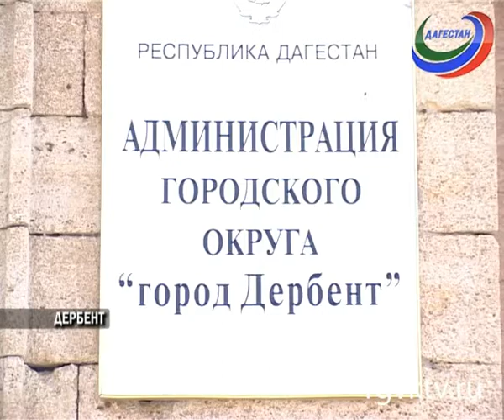В Дербенте Абдусамад Гамидов встретился с представительной делегацией из Республики Азербайджан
Телеканал РГВК Дагестан, автор Сакинат Маллаева

 Председатель правительства Республики Дагестан Абдусамад Гамидов встретился в Дербенте с представительной делегацией гостей из Азербайджана. Обсуждали вопросы подготовки к 2000-летию города, реконструкции улицы имени Гейдара Алиева и строительства олимпийского комплекса.